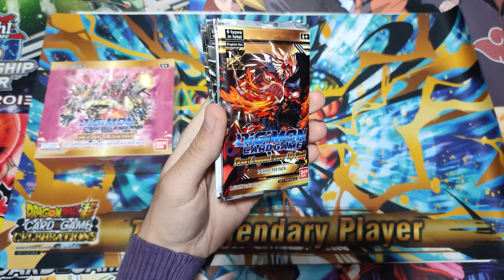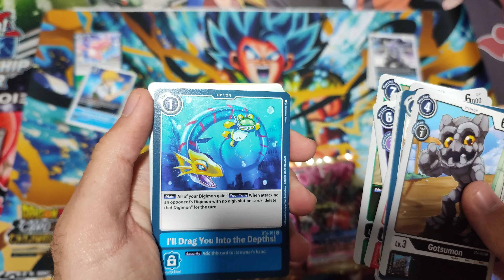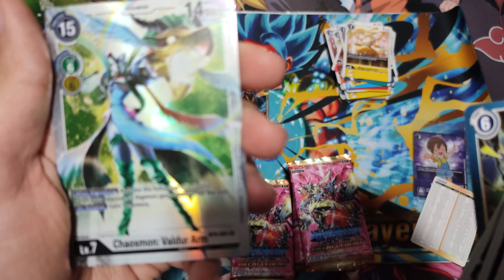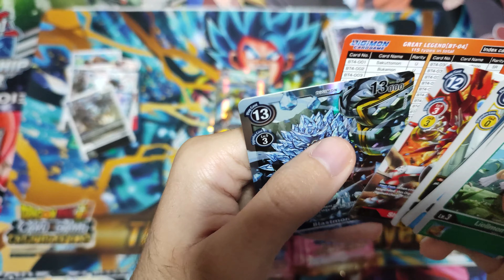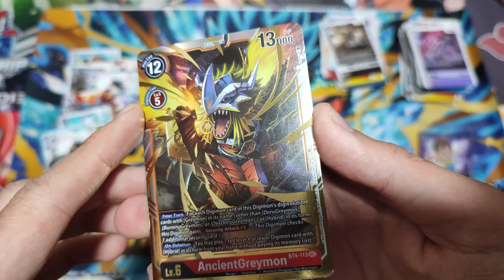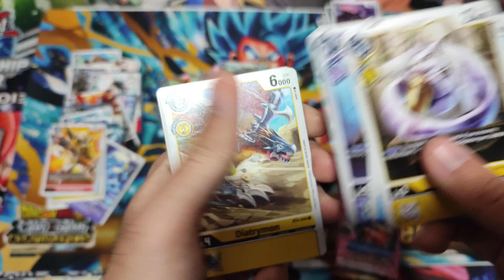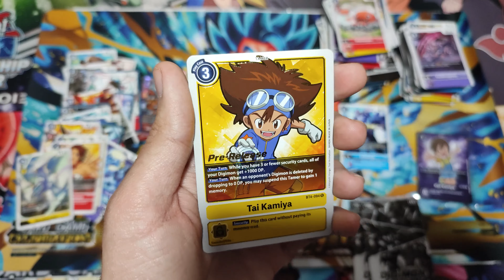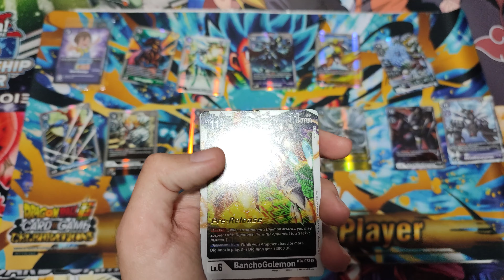DOUBLE SEC??? Box Opening - Digimon Card Game - BT04 Great Legend Booster Box and Promo Packs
Box opening de 1 Booster Box de Digimon Card Game - BT04: Great Legend y promo packs.

Uno de los mejores openings de Digimon Card Game que verás. ¡Muy buenas cartas!

Box opening of 1 Booster Box of "Digimon Card Game - BT04: Great Legend and promo packs.

One of the best Digimon Card Game openings you'll see. Some nice pulls!